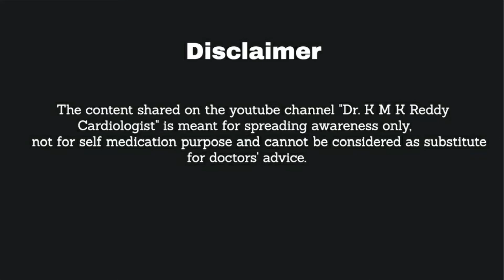Life after Stent implant || Dr. KMK Reddy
In today’s video , let’s hear from our doctor, Dr. KMK Reddy about how life can be after stent implant.